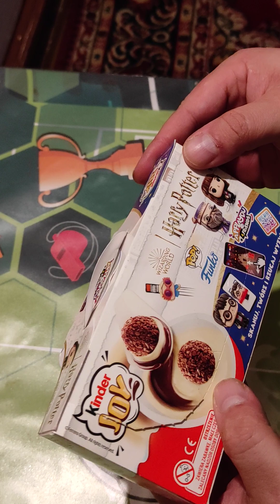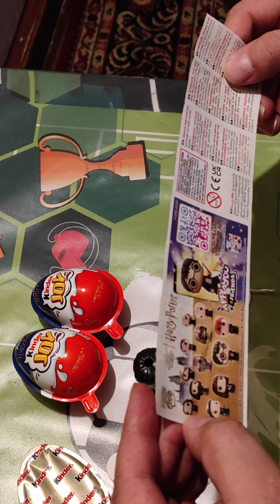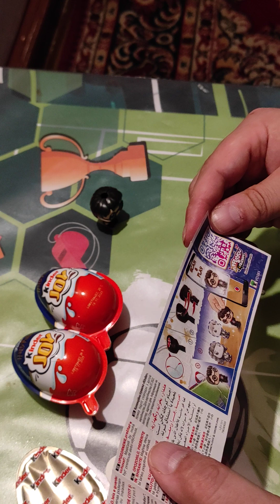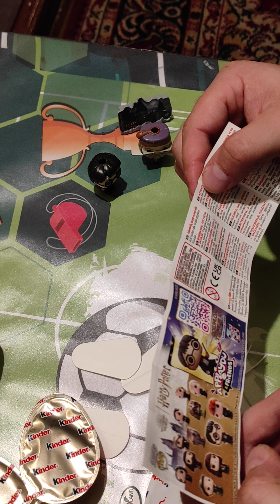Kinder Joy Harry Potter Funko Pop!